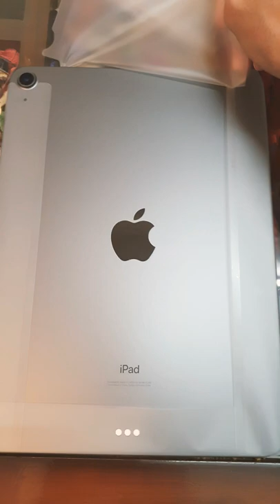🧿Apple Care gave me a 🎊Free and New Ipad air gen.4📱in Replacement Myshorts 30/4/22 Thnqapplecare🙏